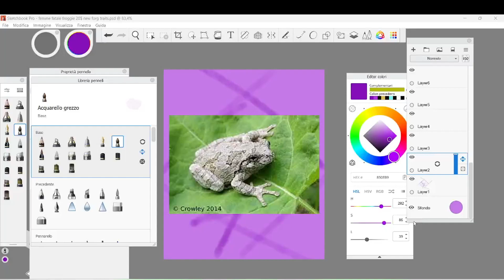New Femme Fatale Frog 🐸 Adoptable Speeddrawing